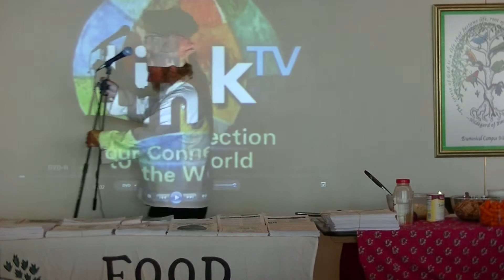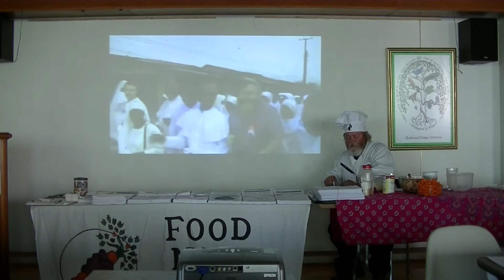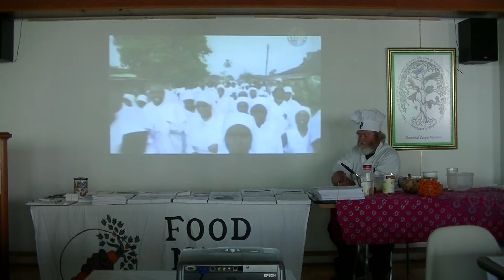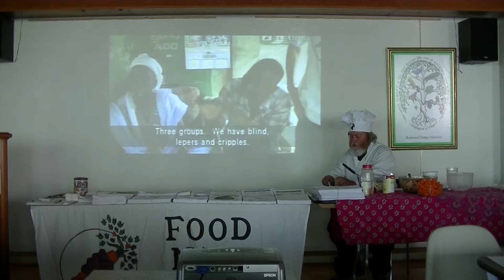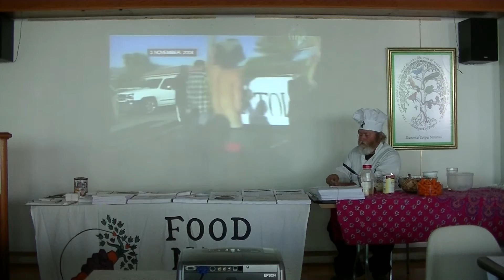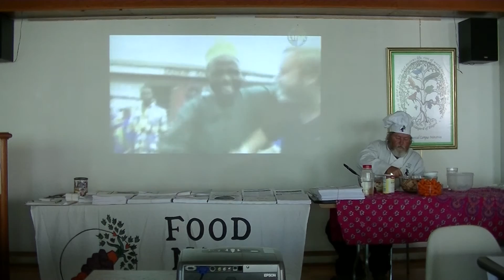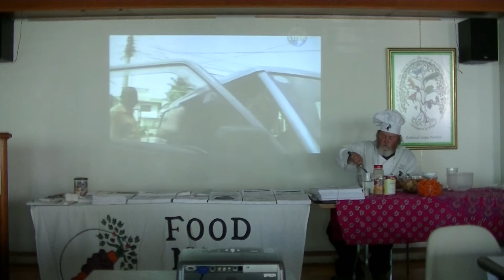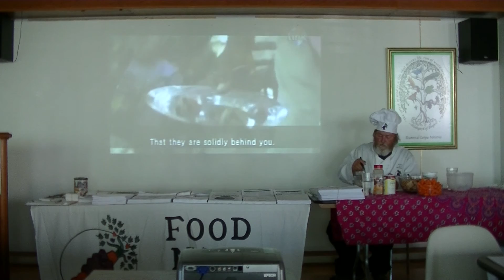09252013 Smashing Hunger 2 of 4